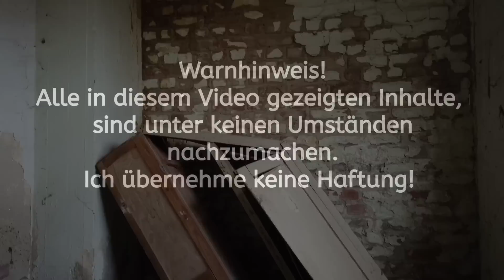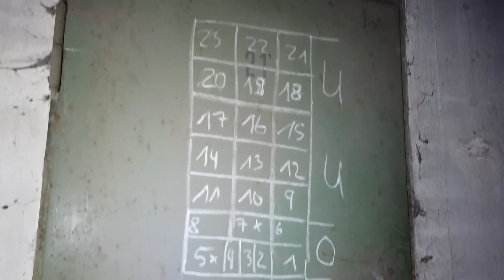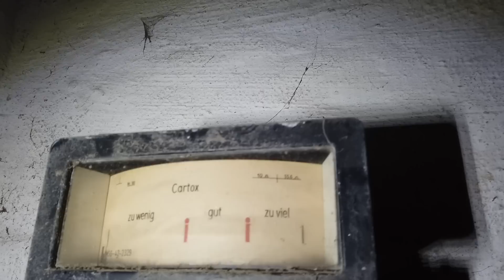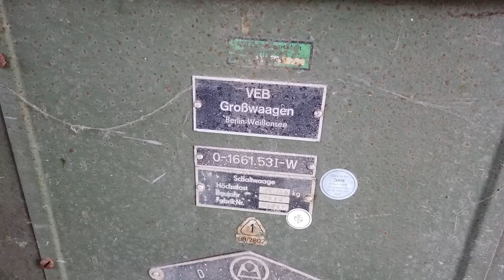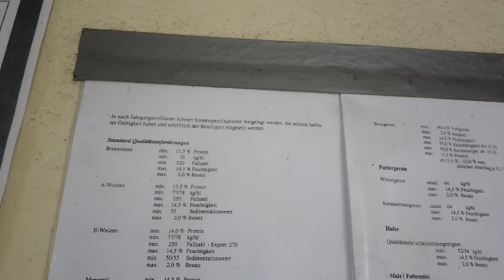EKELHAFTER FUND AUF EINEM LOST PLACE 🤢 | Was ist hier passiert? | MYSTERY PLACES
Meine Amazon-Wunschliste

Schon gesehen?

►►►SCHUHE

*Salomon Herren Speedcross 4 Trailrunning-Schuhe

*KEEN Venture Mid Waterproof

*Hanwag Ferrata Combi GTX Men

*SNOWLINE Spikes Pro - S

►►►AUSRÜSTUNG

*Zelt | Naturehike Cloud-up
*Isomatte | Therm-a-Rest NeoAir XTherm
*Primus Winter Gas 230g
*Taschenmesser | Byrd Tern
*Kochtopf | TOAKS Titan 750ml
*Toaks Titan Löffel LANG
*Titan Brenner
*Feuerstahl | Swedish FireSteel 2.0

►►► HYGIENE

*Ajona Medizinisches Zahncreme-Konzentrat
*Ökologischen Hand-Zahnbürsten
*Mikrofaser Handtücher in ALLEN Größen

►►► NAHRUNG

*Trekn Eat Kekse
*Uncle Bens's Express Reis Mediterran 250g

►►► BUCHEMPFEHLUNGEN

1. *Das Prepper-Handbuch: Krisen überleben
2. *Bushcraft: Das Buch vom Waldhandwerk
3. *Outdoor-Survival nur mit dem Messer
4. *Outdoor mit dem Taschenmesser

(Die Titel, sind ohne Unterstriche einzugeben)